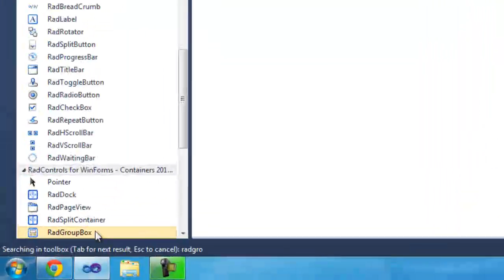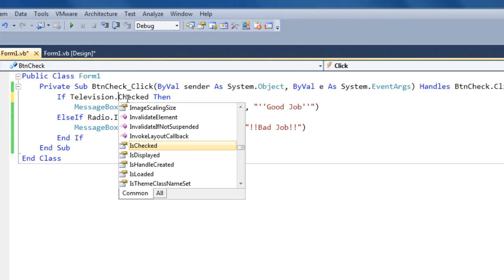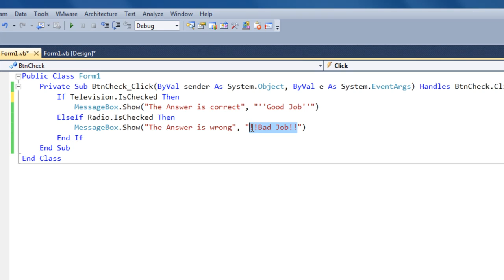Radio Button Application in Visual Basic.NET (VB.NET) HD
In this video I'm going to show you how to create a Radio Button Application in Visual Basic.NET(VB.NET)

The Codes Are:

Private Sub BtnCheck_Click(ByVal sender As System.Object, ByVal e As System.EventArgs) Handles BtnCheck.Click

If Television.IsChecked Then
            MessageBox.Show("The Answer is correct", "''Good Job''")
ElseIf Radio.IsChecked Then
            MessageBox.Show("The Answer is wrong", "!!Bad Job!!")